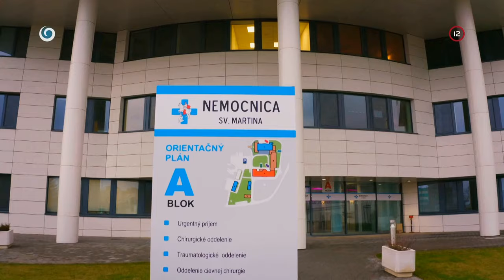Prečo ten chlap berie opiáty? (NEMOCNICA)